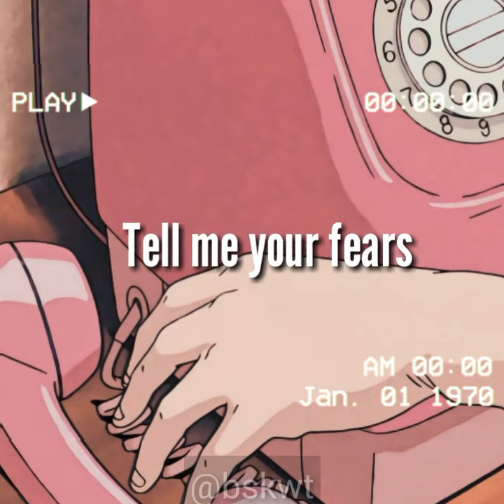Your Text // Sundial ( clip )